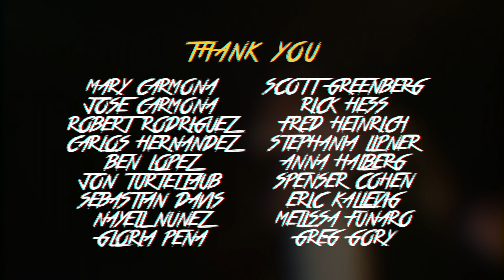Hard Drive - Short Film (Shot on iPhone)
A boyfriend's surprise proposal goes horribly wrong.

A new film by Chris Carmona and Geenyus Productions.

Chris Carmona

Assistant Directors
Jose Martinez
Tony Remigio

Story by
Chris Carmona
Tony Remigio
Jose Martinez

Chris Carmona

Assisting Camera Ops
Jose Martinez
Jacqueline Del Valle
Anthony Navarro

STARRING
Jacqueline Del Valle
Chris Carmona
CO-STARRING
Anthony Navarro
Brandon Carmona

A Geenyus Production
In association with The Nitecrawlerz